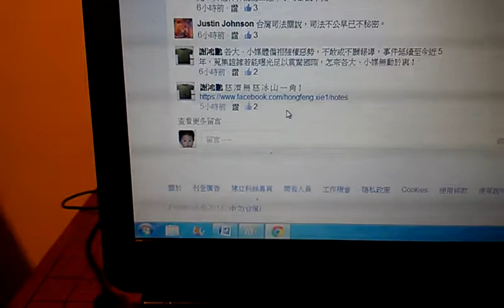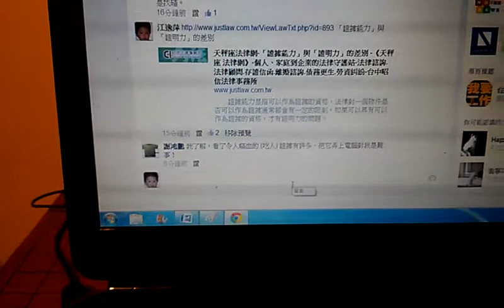留言不要重新載入要直接按enter，好奇寶寶也學到一課.VIDEO2469